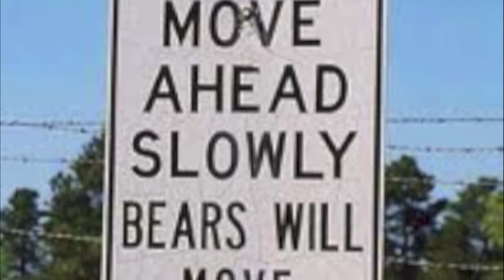Bear Porn One Minute Story Re-Edited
My One Minute Bear Porn Story from photos and videos shot on vacation in June of 2002 in Rapid City, SD in Bear Country USA.  This is the re-edited version.  Photos and videos shot by Zhen E Rammelsberg, narrated and edited by ZER.  Additional photos from Bear Country USA website.